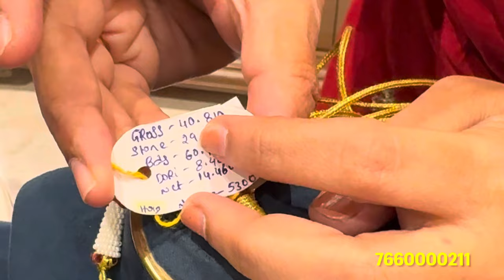Starting from 2 grams || 10% off on tharugu, stones & beads || Zindagi Unlimited Telugu Vlogs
Paradise circle, opp, Paradise Hotel, MG Road Secunderabad.